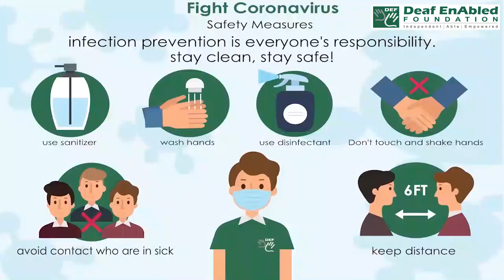Myth (noun) Word of the Day for July 25th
Myth

Meaning - a commonly believed but false idea:

Example - Statistics disprove the myth that women are worse drivers than men.